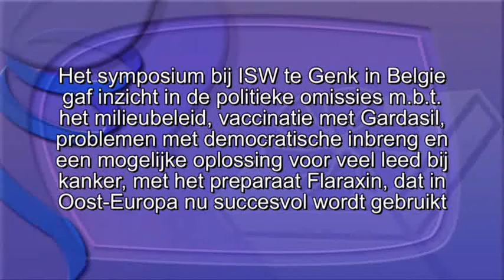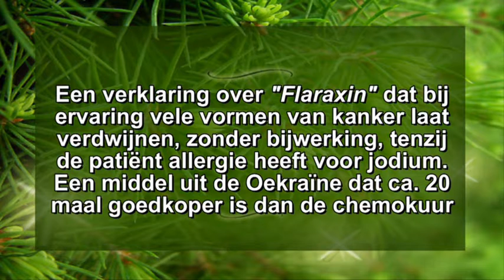Symposium in Genk bij de afsluiting op 12-12-10